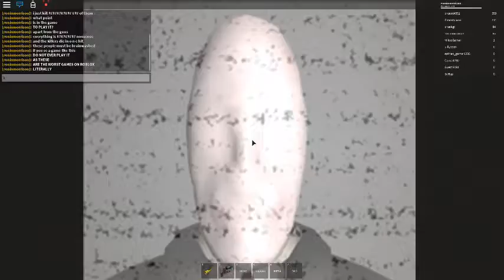Roblox's Worst Game Ever Literally